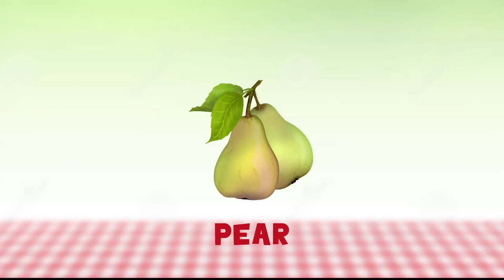Fruits Name With Picture For Children | KidsLearning | 3D Animated Video for Kids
Teach your kid the names of different fruits in not more than 2 Minutes, with this video presented by Simba TV. It is designed to ease up the activity of learning names of fruits for your preschool and kindergarten kids. In this video Simba TV has featured about 18 graphic flash cards of juicy fruits your kids love to eat. This video is convenient for your kid to easily identify and practice the English names of the fruits. Click on the video now to let your kid get started with learning the names quick.